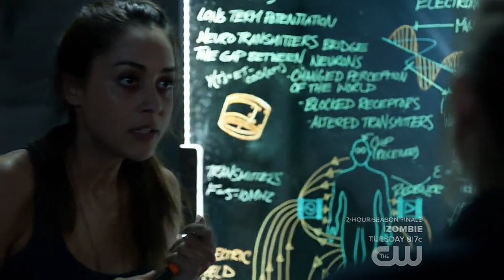Raven Reyes (The 100 S3 Pt1) Lindsey Morgan Twixtor